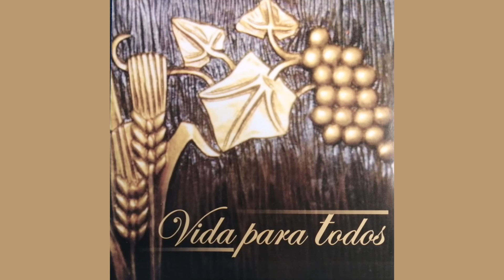CD VIDA PARA TODOS / 5. LA PREDICACIÓN DEL EVANGELIO